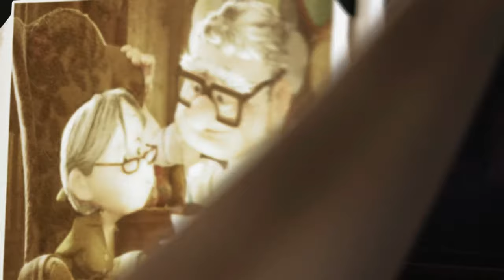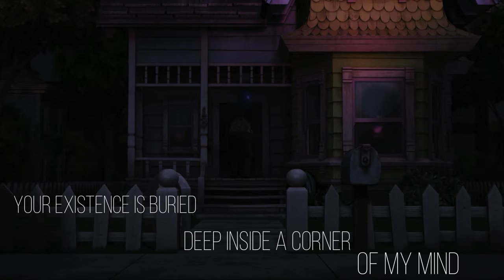Up | Sad Song [We The Kings]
Song : Sad Song
Artist / Band : We The Kings
Footage : Taken from the movie " Up "